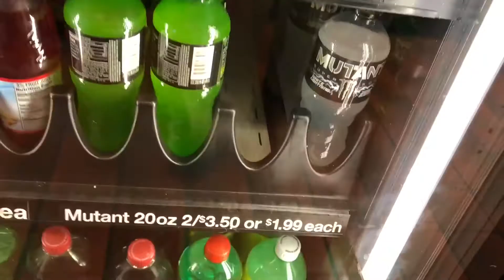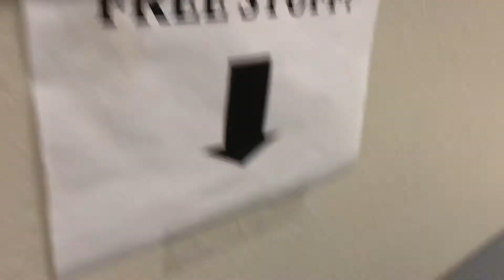12 Days of QT Christmas: Day 3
Day 3 of the 2017 “12 Days of Giving” at QT!